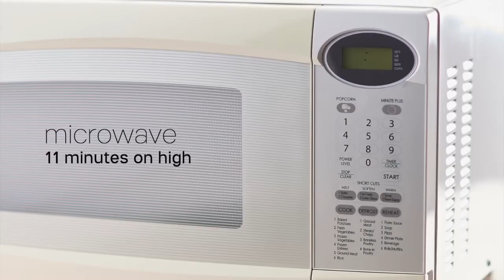Easy strawberry shortcake with Tupperware stack cooker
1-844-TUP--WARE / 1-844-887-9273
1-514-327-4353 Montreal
YouTube university tupperware les diamants Maria Meriano
Facebook Bureau Tupperware Les Diamants